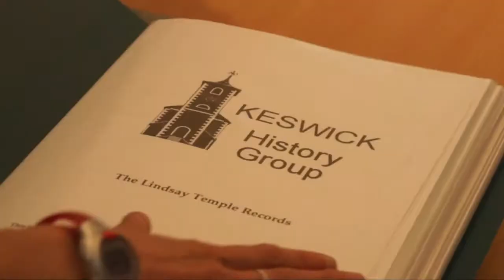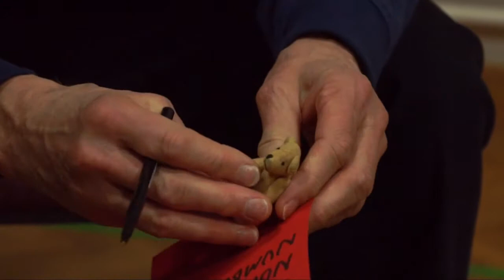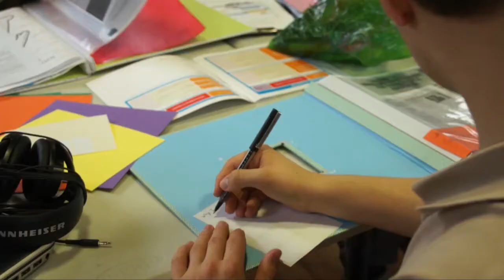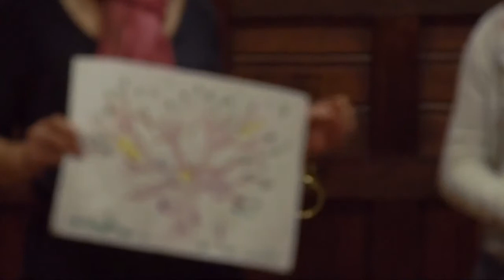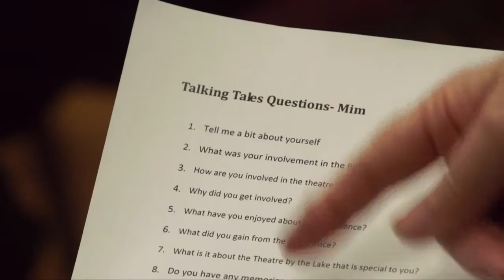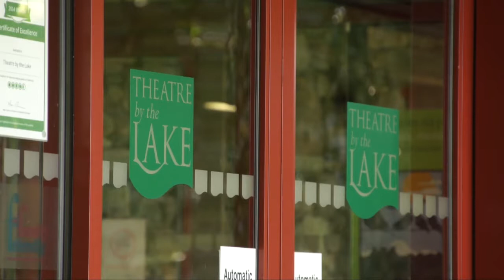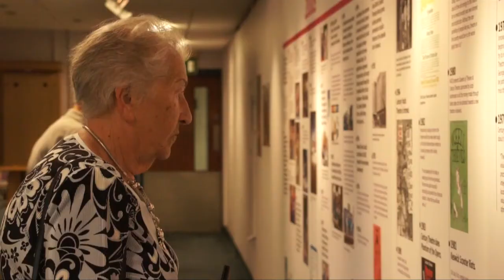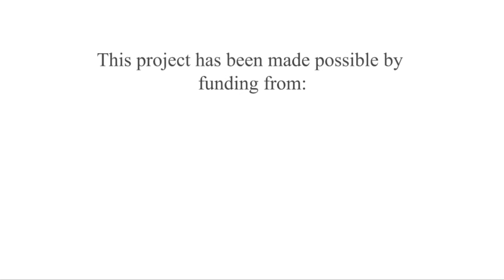Talking Tales oral history project | Theatre by the Lake, Keswick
We recently completed an intergenerational digital storytelling project, which we've been running for the past year on behalf of the Friends of Theatre by the Lake. Talking Tales involved training young people to record, edit and share the stories of volunteers who've supported the development of professional theatre in Keswick over the last 50 years.